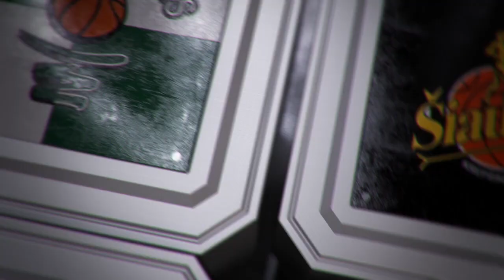D. Adomaitis: „Džiaugiamės, kad seriją pavyko baigti greitai“